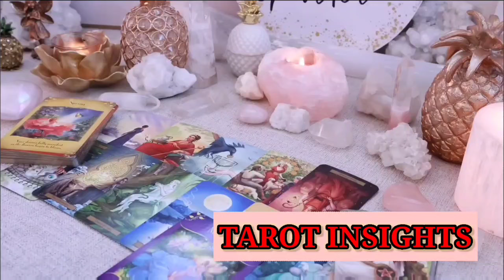SCORPIO 🚨 In Just 72 Hours 🌟 A Hidden Truth Will Be Revealed! TAROT TODAY